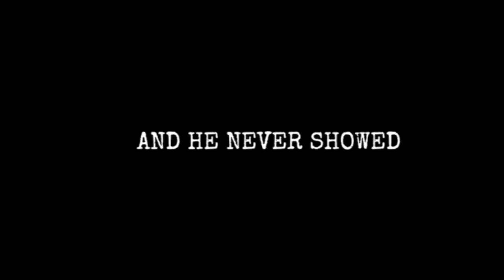CHESS in MEXICO at 1 AM 🇲🇽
i went wild. what a night. welcome to the the salvaged footage of my fossilized stream in Mexico from late Feb this year. the scenes. omg.

Enjoy my content?

Chess.com SECTION